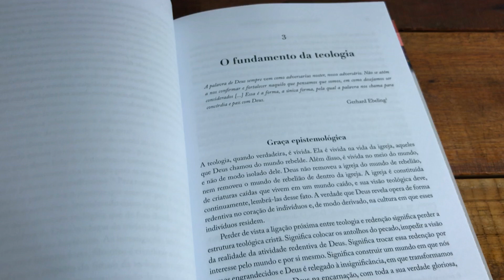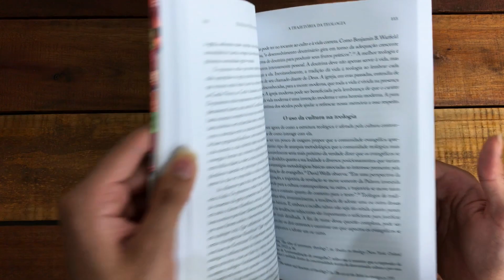Livro Introdução À Teologia Evangélica - Richard Lints - Livraria Com Cristo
Uma análise do tecido teológico
Depois de mostrar que os evangélicos de hoje não tiveram êxito na severa prova do pluralismo moderno, Richard Lints oferece excelentes propostas para que os evangélicos recuperem a integridade espiritual e reaprendam a pensar e ordenar a vida teologicamente. Além disso, Lints traz à tona os vários elementos culturais e teológicos que impedem a produção de uma teologia em perspectiva evangélica, que interaja com o pós-modernismo como método teológico e incentive a construção de uma teologia que seja genuinamente evangélica e transformadora.

Em Introdução à teologia evangélica, o leitor não encontrará uma mera interação entre cultura popular moderna e teologia, mas uma preocupação com a forte influência que a cultura moderna exerce sobre a prática e a recepção da teologia séria realizada no mundo evangélico.

Abaixo seguem os capítulos do vídeo para ajudar na visualização:
0:00 Confira o Livro Introdução À Teologia Evangélica:
1:16 Visite Nosso Site e Compre Agora!